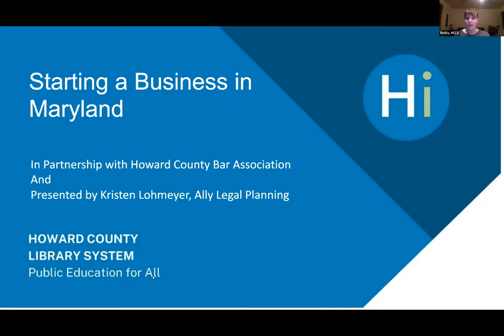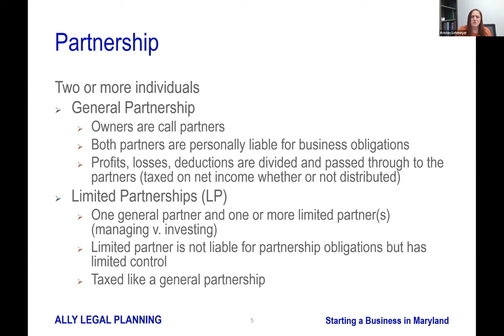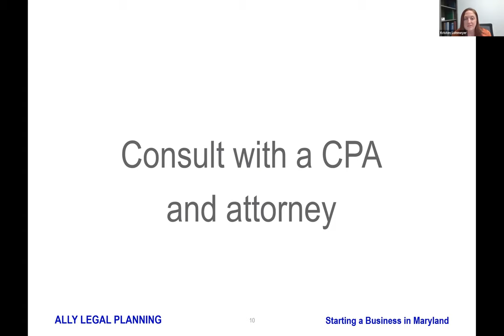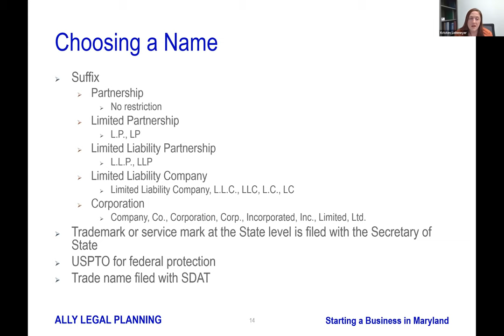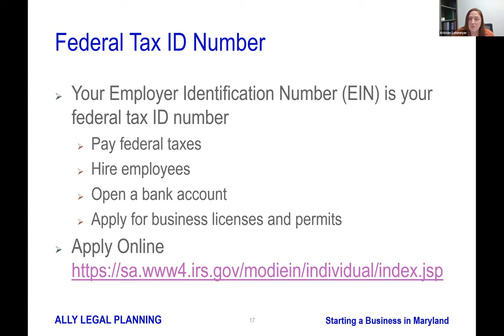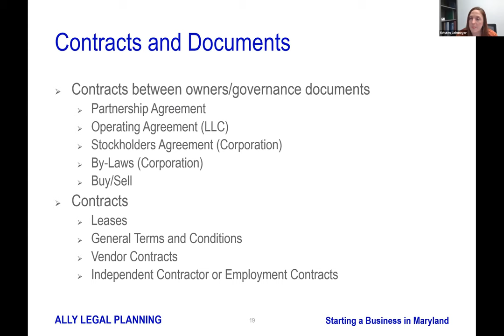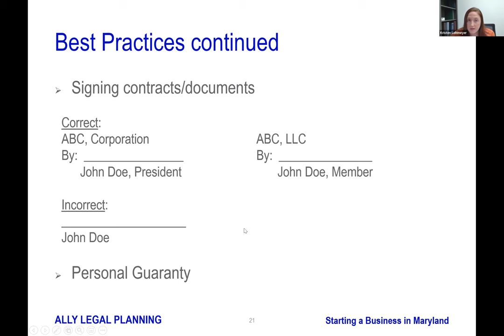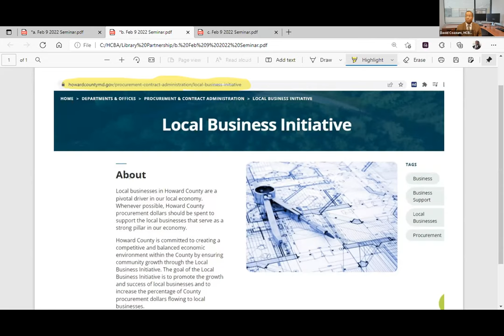Starting a Business in Maryland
If you are considering starting a business in the state of Maryland and would like to know where to begin, join us to learn more.